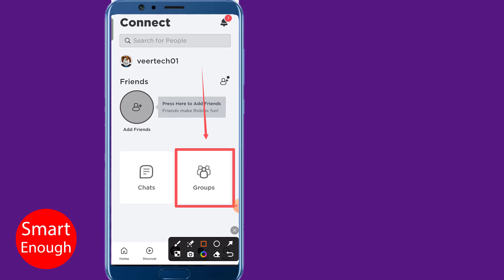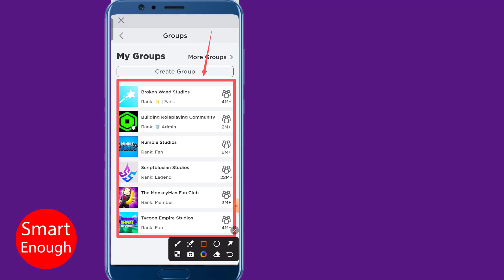How to Find List of Groups you Joined on Roblox Mobile?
Where is my group which I joined on Roblox game app? How to Find  Groups list you Joined on Roblox Mobile? How to Find List of Groups you Joined on Roblox Mobile? Where is the group tab in Roblox?